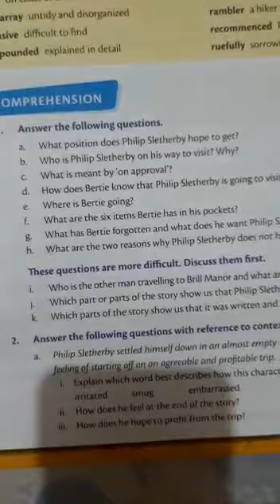Tuhina English class 8 ( 22/05/2020 )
English Coursebook- Ch1- A Shot in the Dark  ( Topic - Q/A Part 1 )